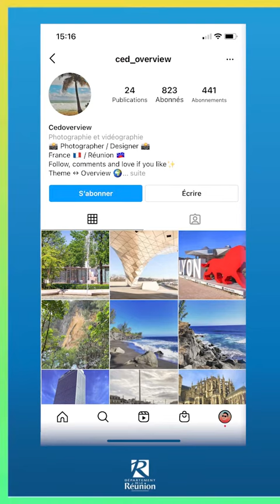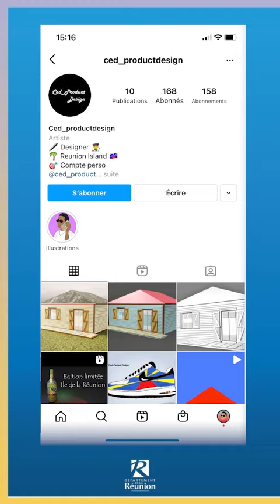ZISTWARS ZETUDIANTS ZZ2 CEDRIC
🎬🙋‍♂️ZISTWARS ZETUDIANTS – CEDRIC ZZ2

Aujourd’hui  jeudi nous donnons la parole aux étudiants : notre rendez-vous hebdomadaire de la Chaîne des Etudiants Réunionnais en Mobilité.
Pour ce deuxième épisode, découvrez le portrait de Cédric, originaire de Saint-André, qui est actuellement en DUT INFO-COM en Ile-de-France.

Son univers :
@Ced_productdesign : illustration 3D
@Ced_productbeats : musique
@Ced_Overview : photos

Tu es étudiant en mobilité ? Viens partager ton parcours avec ceux qui aimeraient la tenter en t’inscrivant